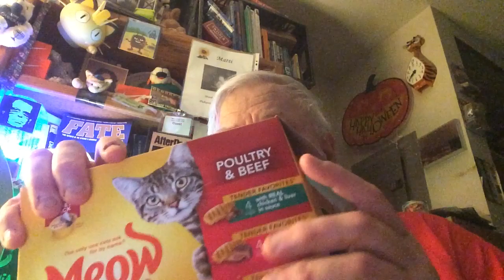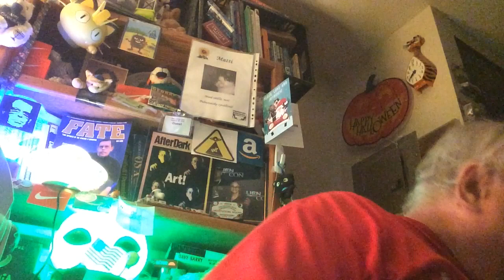SQUEAKIES MINI HAUL.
I am running out of wet food for the cats & tonight I walked to Amtrak to the bus.
I walked down my street & walked the 5 blocks to Starbucks and was headed across the street when I heard 2 loud... meows !
I didn't see anything and then heard another meow and saw it was Squeakies, one of the cats I feed.
Squeakies ran into the street and a van stopped for him & I told him I was out of food & for him to go back and I would feed him when I got back.
I came back and found I had THREE orange cats waiting for food and maybe had 4.
I fed all the cats except Talkie who was no where to be found.
I went shopping at Safeway.